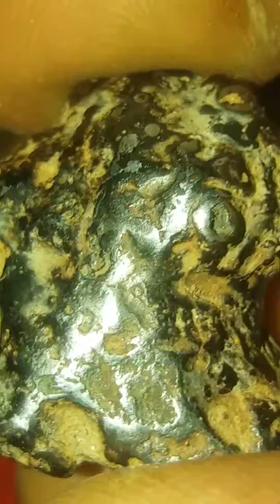Something phenomenon from heaven. Meteorite stone first time from Bangldesh. Hunt by. Zahirul Islam.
Something phenomenon from heaven. Meteorite stone first time from Bangldesh. Hunt by. Zahirul Islam. Call. Dhaka. Bangldesh.